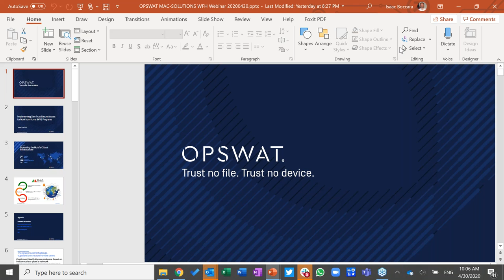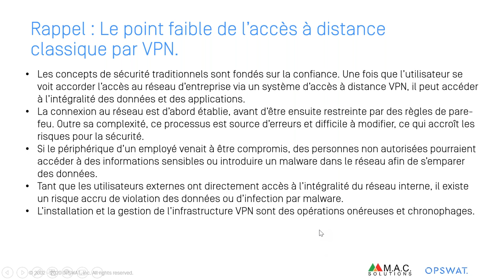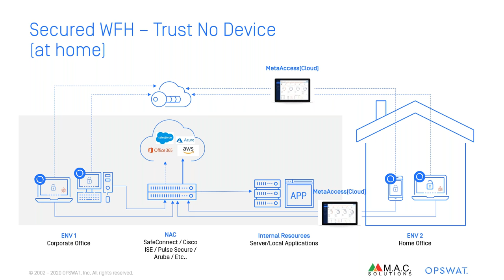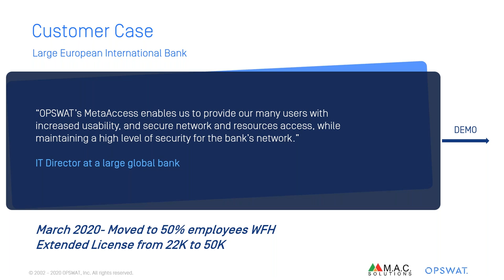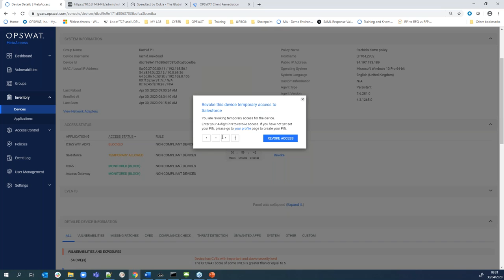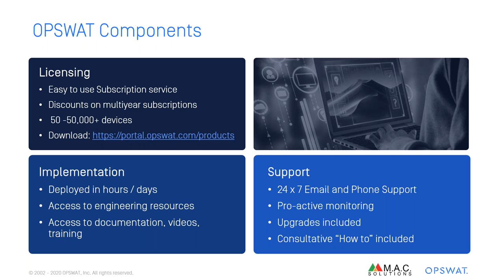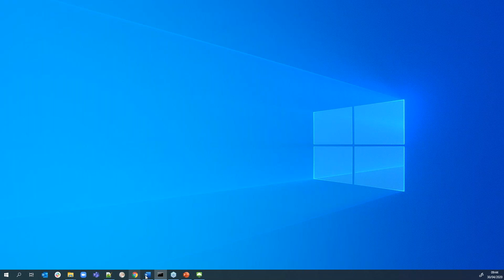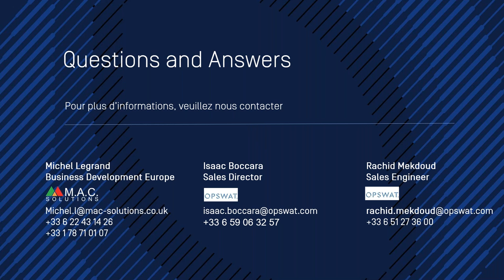OPSWAT & MAC Solutions - Webinair : Work From Home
OPSWAT SDP « Software Defined Perimeter » repose sur un principe simple : l’utilisateur ne peut accéder à une application sans une autorisation d’accès préalable. L’avantage de la solution OPSWAT SDP est la possibilité d’établir des liaisons « un-à-plusieurs » vers des sites, à la différence du VPN traditionnel et de sa connexion « un-à-un » qui permet uniquement d’accéder au réseau. L’utilisateur peut ainsi se connecter simultanément à différents environnements de travail sur le réseau interne ou dans le Cloud.

Pour plus d'info a propos d'OPSWAT veuillez visiter notre site internet